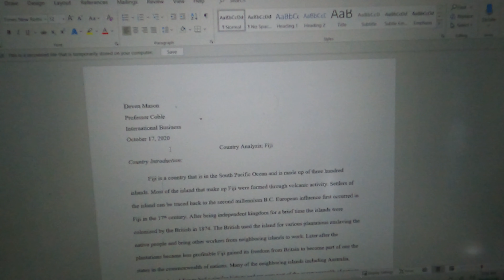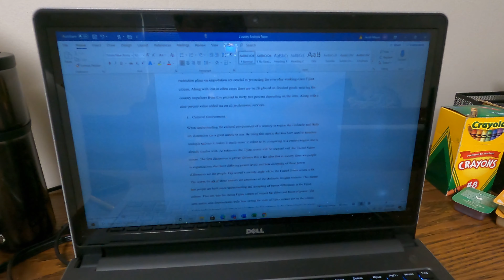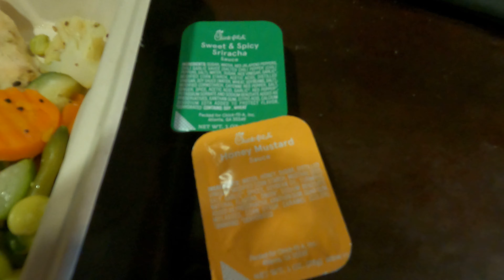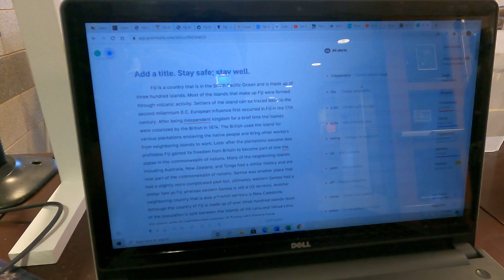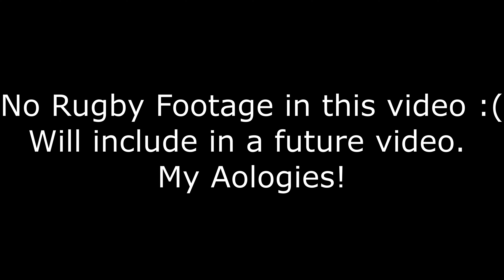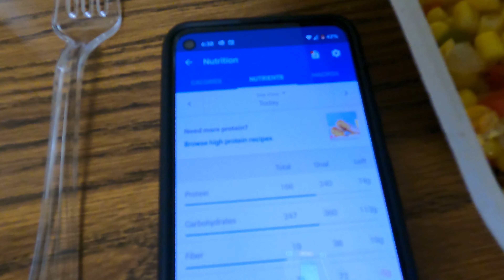LIFE AS D1 ATHLETE, STUDENT, & COMMUNITY ADVISOR!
In this video I will take you along to show you what a day at college consists of for me. I am a D1 rugby player, Marketing student, and Community Advisor for residential life at Lindenwood University. This was a pretty standard day outside of practice getting cancelled.